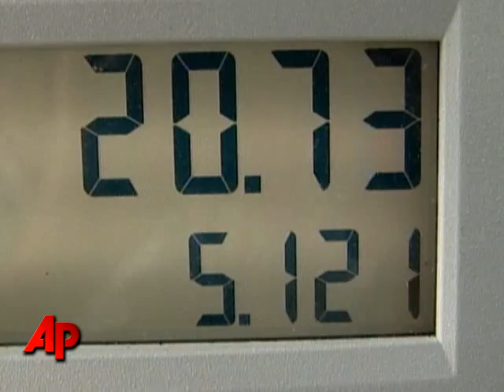Price of Gas Plunges 53 Cents in 2 Weeks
A national survey shows gas prices continue to decline, tumbling nearly 53 cents a gallon in the last two weeks. (Oct. 26)